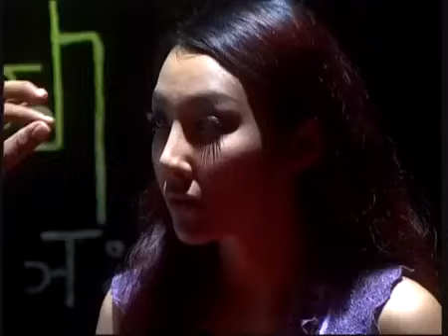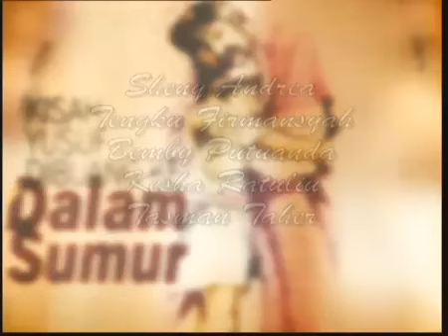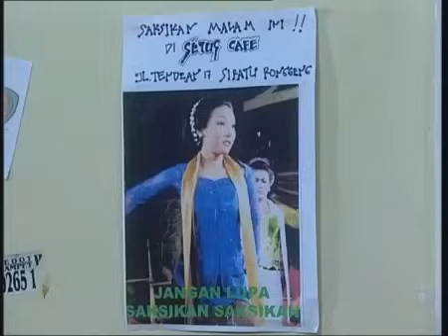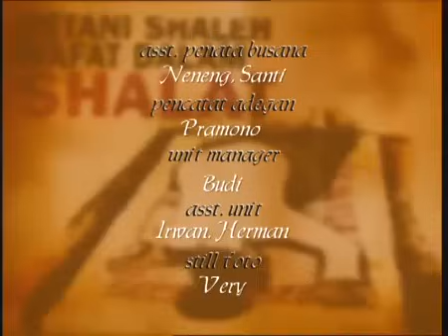FTV Hidayah - Penari Ronggeng